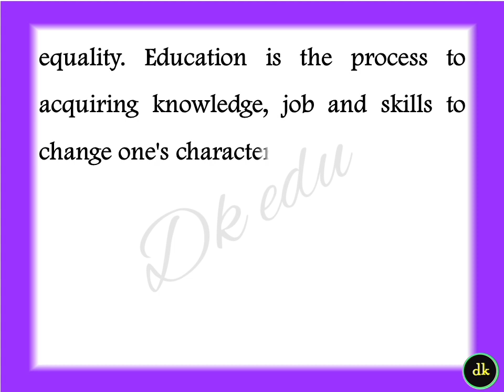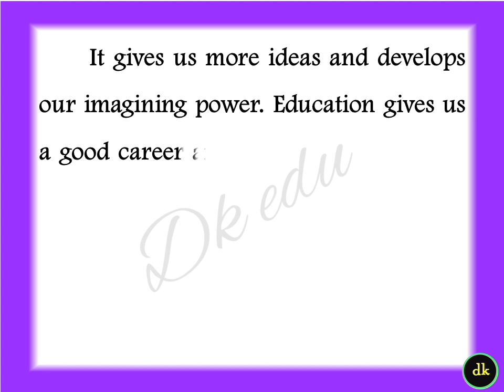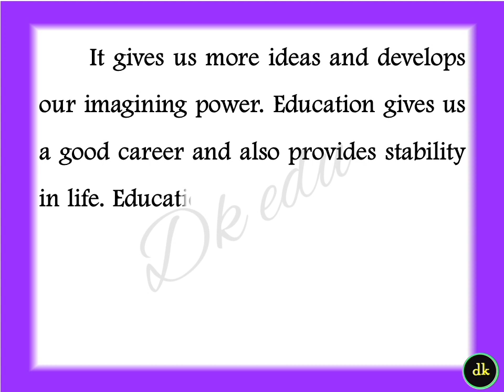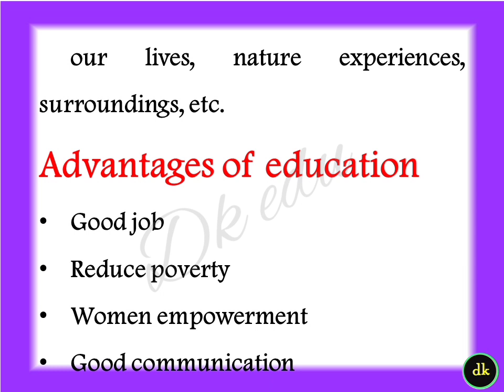Importance of Education in English education essay in English speech on education in Malayalam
role of education in English
importance of education in English
importance of education speech in English
importance of education paragraph
importance of education essay